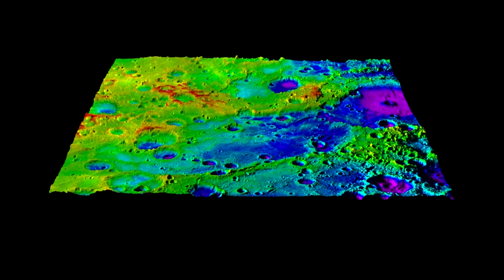NASA video shows Great Valley found on surface of Mercury - Daily Mail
The vast valley is more than 620 miles (1,000 kilometers) long, larger than North America's Grand Canyon and wider and deeper than the Great Rift Valley in East Africa. Nasa researchers believe it was caused by the planet shrinking.